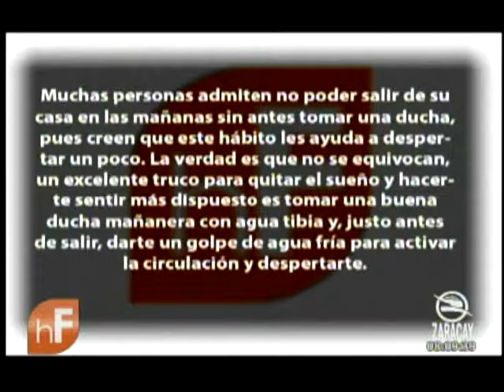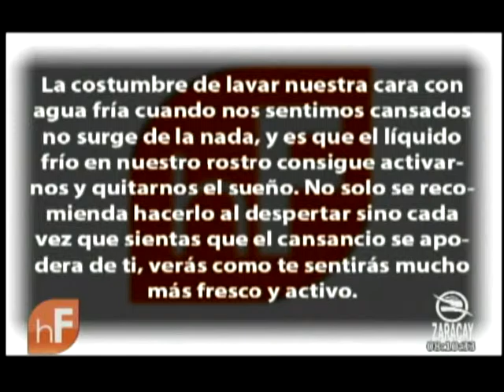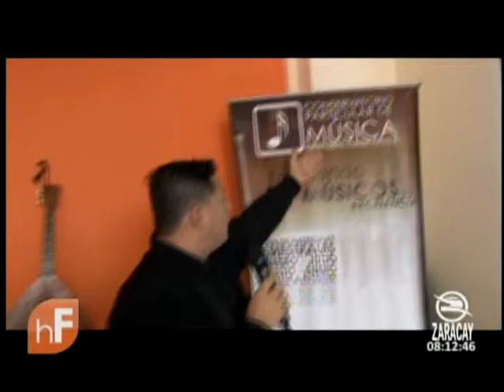HOLA FAMILIA MÍERCOLES 16 DE MARZO DE 2016 PARTE 1